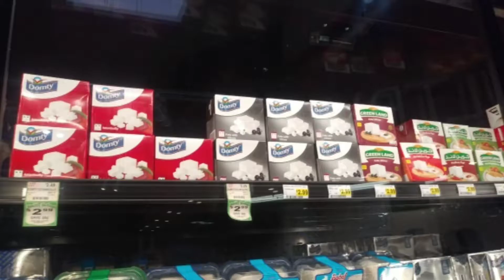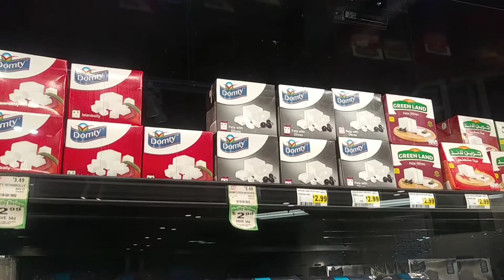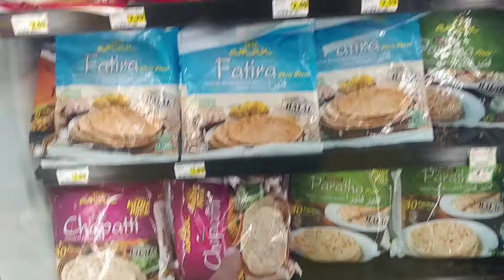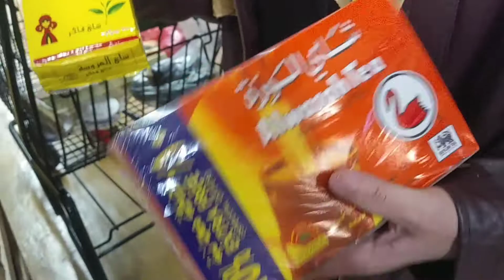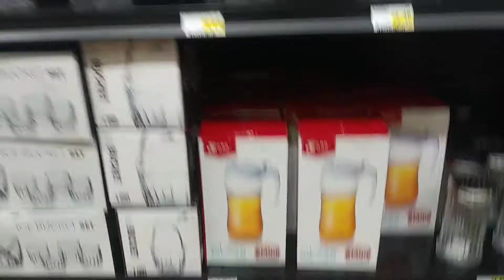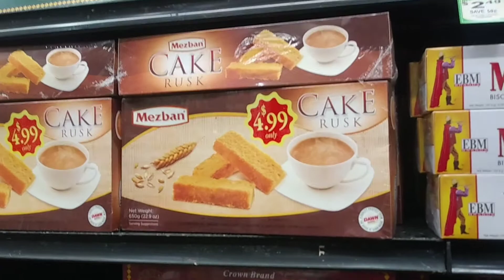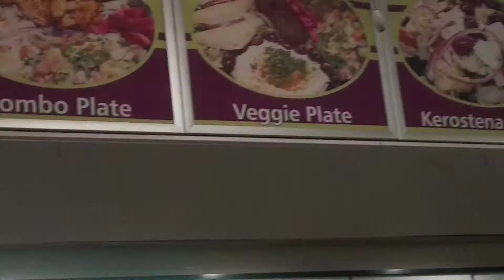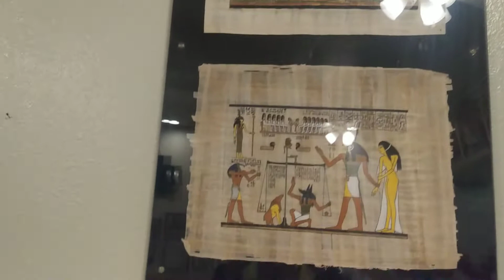اسعار الاكل في امريكا يوم في حياتي المحلات العربي المدينه العربيه اناهايم كاليفورنيا امريكا 2020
Life in America
African_ Prices in America
# Days_ in _ my life _ America
# Arab_America stores
Arabia_Anheim_California_Part 1
# Shopping _ in _ America _ the Arab shop
# Days_ in my life
# Tour_A_Arab_A_Anheim_City_America
#, The price of chicken is in America
# Arabic_Stores_ in New York
#, Life in America for Egyptians
# Eat_ prices in California
# Prices _ vegetables _ at _ 🇺🇸
# Halal _ meat _ prices in America

at wolf lodge anaheim
anaheim ca
hyatt house anaheim
olf lodge anaheim ca
waaa anaheim
y hilton anaheim north
estern anaheim inn
avis anaheim
anaheim to hollywood
great wolf anaheim

# أفريقي_ الأسعار في أمريكا
# أيام_ في _ حياتي _ أمريكا
# المتاجر العربية الأمريكية
Arabia_Anheim_California_Part 1
# التسوق _ في _ أمريكا _ المتجر العربي
# Days_ في حياتي
# Tour_A_Arab_A_Anheim_City_America
# ، سعر الدجاج في أمريكا
# Arabic_Stores_ في نيويورك
# ، الحياة في أمريكا للمصريين
# Eat_ الاسعار في كاليفورنيا
# الأسعار _ الخضروات _ في _ 🇺🇸
# الحلال _ اللحوم _ الأسعار في أمريكا

في الذئب لودج anaheim
أناهايم كاليفورنيا
حياة هاوس أناهايم
olf لودج أناهايم كاليفورنيا
waa anaheim
ذ hilton anaheim الشمال
نزل أناهيم إستيرن
أفيس أناهايم
أناهايم إلى هوليوود
الذئب العظيم anaheimكاليفورنيا اناهايم,التسوق فى امريكا المحلالعربى,جولة معى فى مدينة العربية,اناهيم كاليفورنيا أمريكا (محلات العربية),خيار,شاي,خضروات,خبز عربى,بامية,ملوخيةالتسوق فى امريكا المحل يوم فى حياتى جولة معى   فى مدينة العربية اناهيم كاليفورنيا أمريكا (محلات العربية)
تفعيل الجرس 🔔 حتى يصلكم كل جديد 🆕 ولايك وشير للفديو
التواصل لينك على فيس بوك